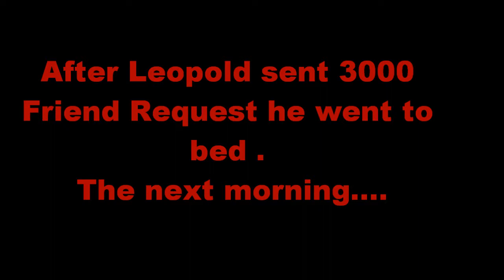AGK #2 - "Facebook"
Leopold makes a Facebook and wants to make as many friends as possible .